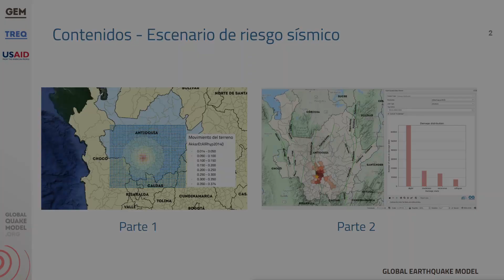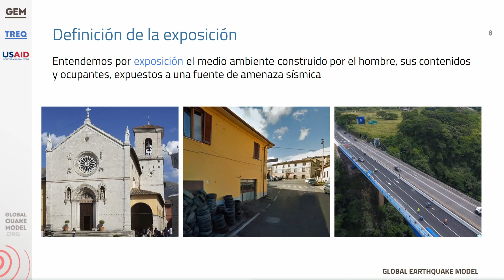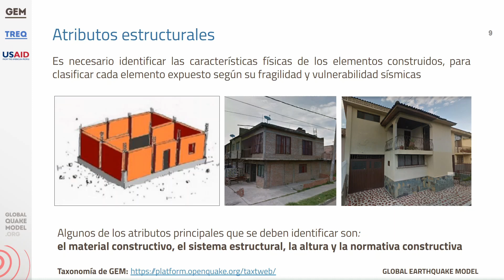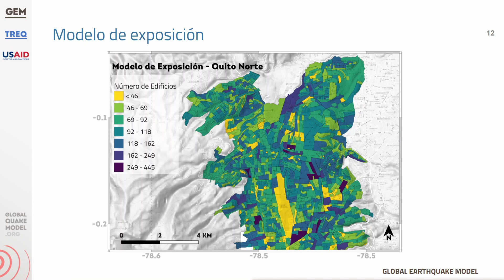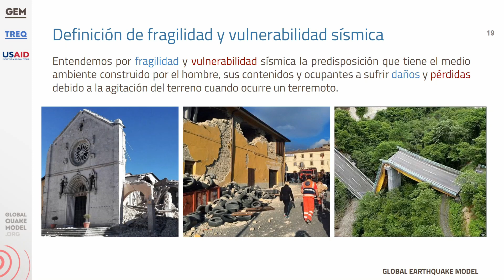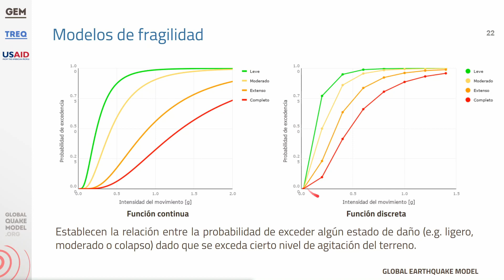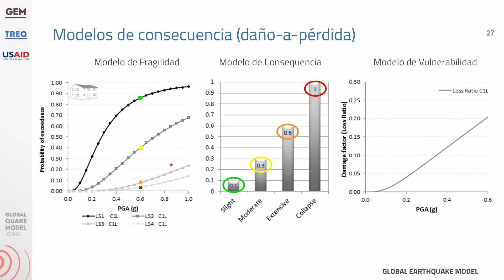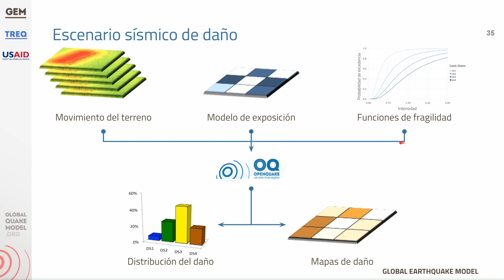OpenQuake - Daños y Pérdidas: Marco Teórico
Aprende a modelar daños y pérdidas para un escenario sísmico. En este video se describen los otros dos componentes necesarios para estimar riesgo sísmico: la exposición y la vulnerabilidad sísmica. Discutimos sobre los atributos y datos necesarios para dimensionar los elementos expuestos a la amenaza y cómo su fragilidad y vulnerabilidad sísmica dependen de sus características físicas.